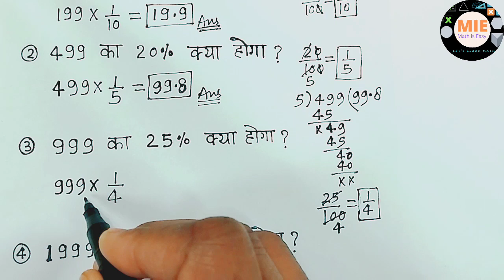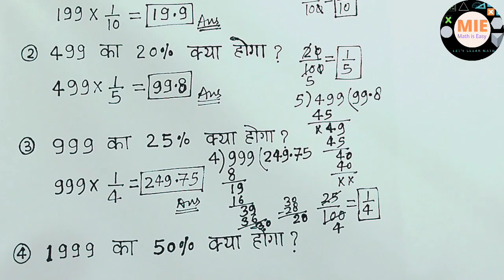प्रतिशत निकालना सीखें🔥l Pratishat kaise nikalte hai l how to calculate percentage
pratishat kaise nikalte hai
how to calculate percentage off price
how to calculate discount with percentage
partishat kaise nikala jata hai
pratishat kaise nikale
pratishat nikalne ka tarika
percentage kaise nikale
pratishat nikale
pratishat kaise nikala jata hai
pratishat,pratishat ke sawal
pratishat nikalne ki trick
percentage,pratishat nikalna
percentage kaise nikala jata hai
percentage tricks
percentage ka sawal
pratishat kaise nikale short trick
pratishat wale sawal kaise hal karen